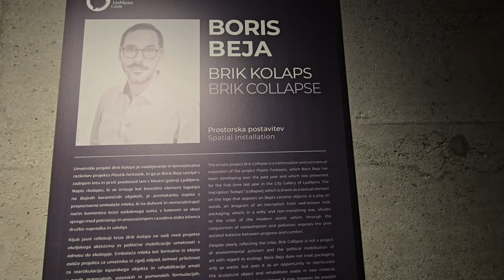2024-09-24 LJUBLJANA Ljubljanski grad, razstava